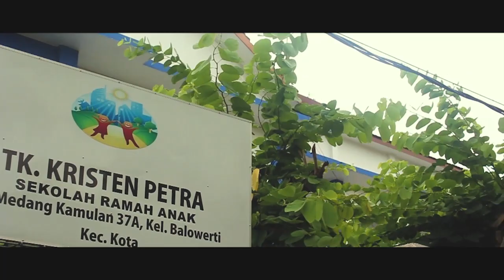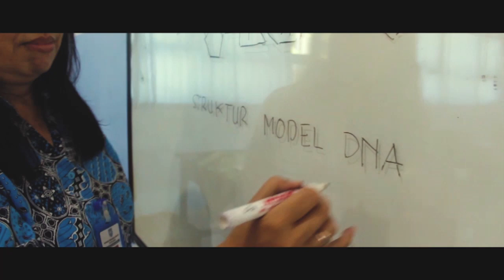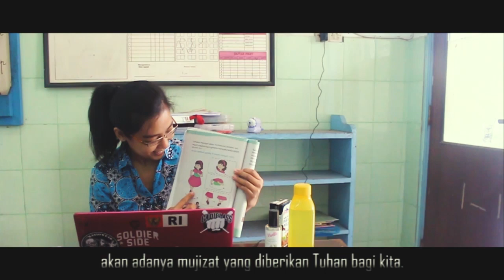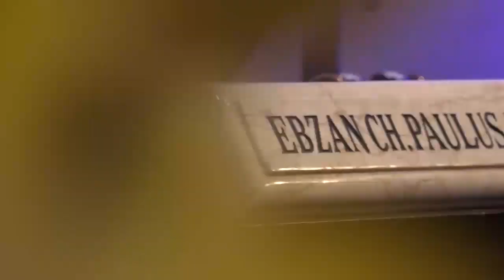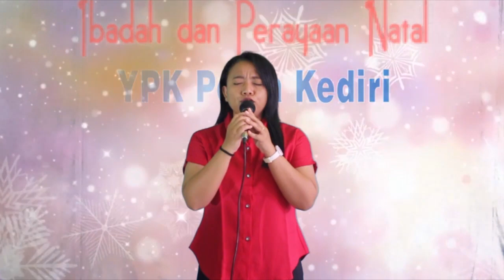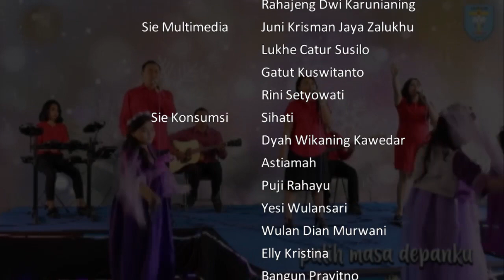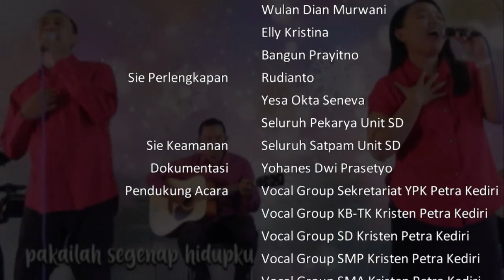Natal YPK Petra Kediri 18 Desember 2020